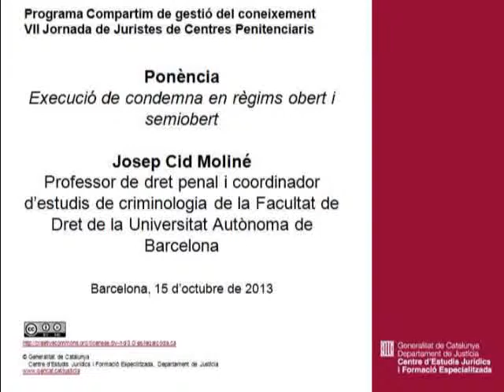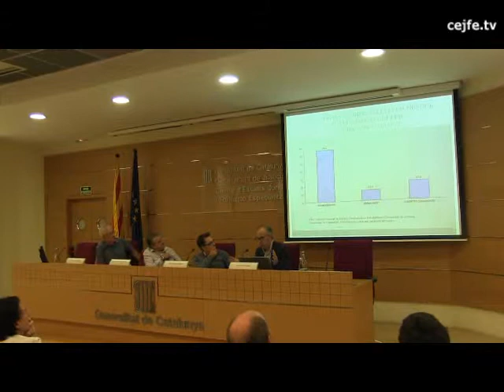Execució de condemna en règims obert i semiobert. Josep Cid